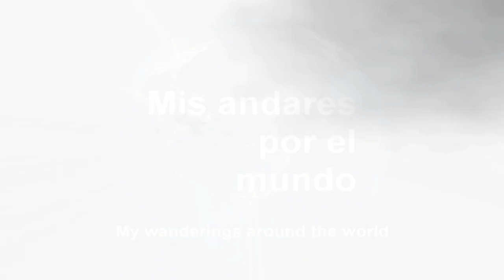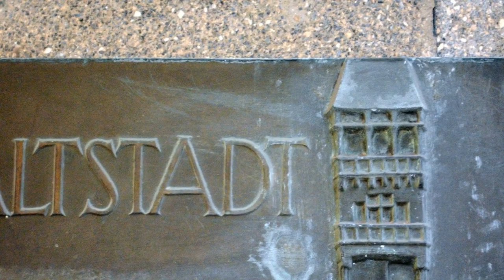Austria - Innsbrück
INNSBRUCK

Innsbruck, capital de la provincia del Tirol, en el oeste de Austria, su nombre hace referencia al puente sobre el río Inn. Desde hace tiempo es un popular centro de deportes de invierno en los Alpes. Con un teleférico se puede ir desde el centro de la ciudad hasta una altura de hasta 2.256 metros. En invierno hay una popular zona de esquí, y en los meses más cálidos se puede practicar el senderismo o el montañismo.